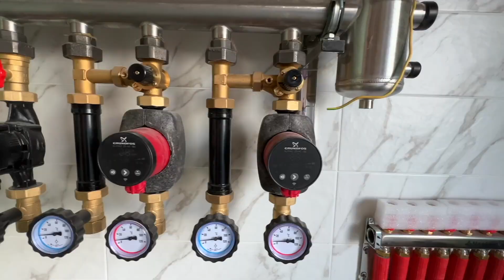Mr. Joe in Trunk of Camaro Came to Forest VS Lake with Fish VS Ship Kids Video